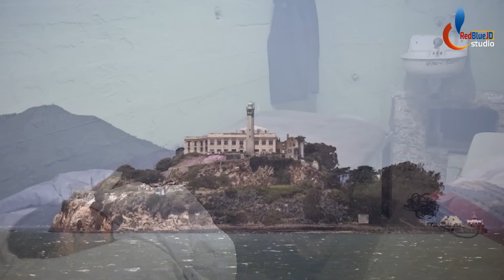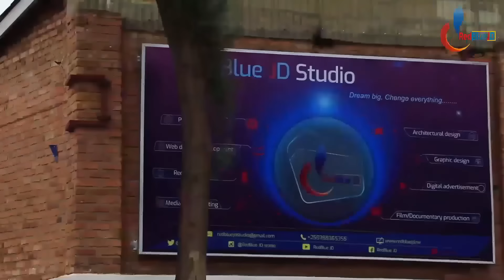Umugambi rutura w' Imfungwa 3 zatorotse Gereza yambere ikomeye inarinzwe cyane muri Amerika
Iki n' ikiganiro kivuga Ku Mugambi rutura w'ababo batatu batorotse gereza